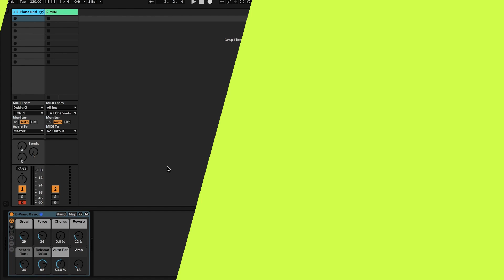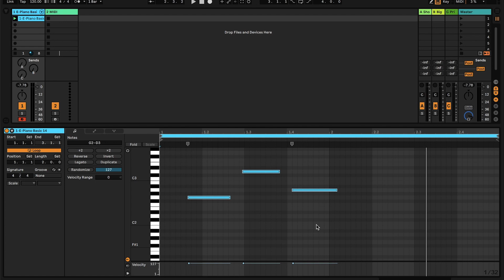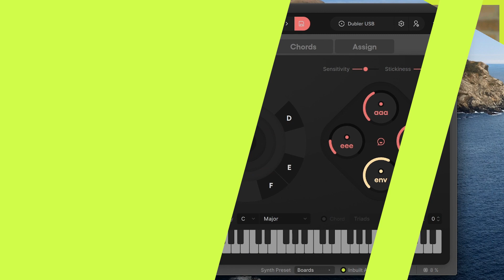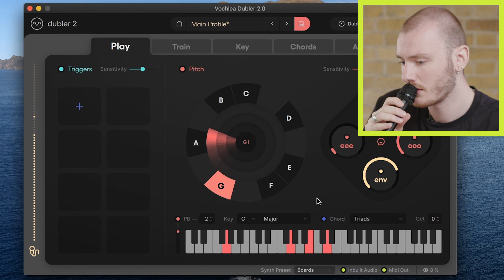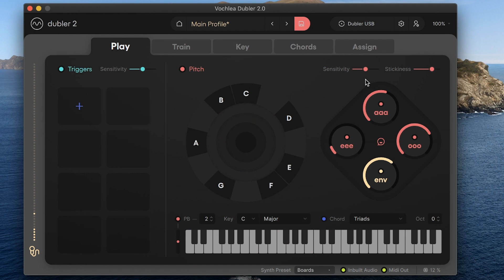Dubler 2: Using Pitch to MIDI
In this video we guide you through the settings and tips for using pitch to MIDI in Dubler 2.